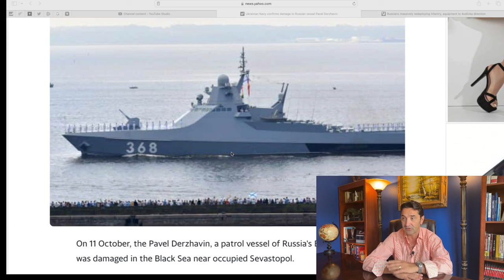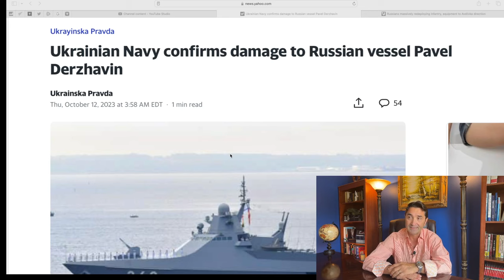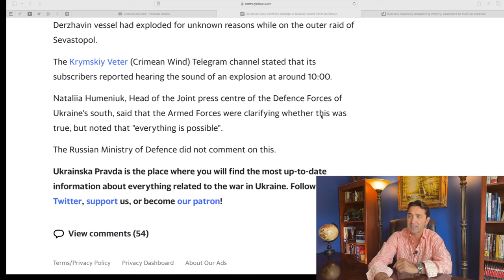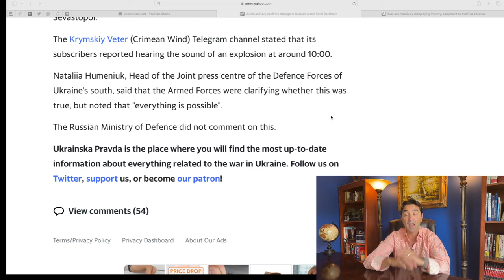Ukrainian Navy confirms damage to Russian vessel Pavel Derzhavin in the Black Sea.